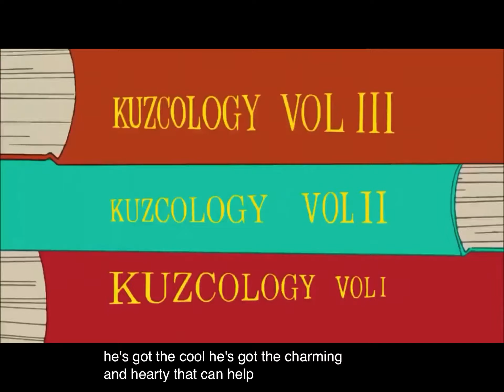Emperor’s new school intro